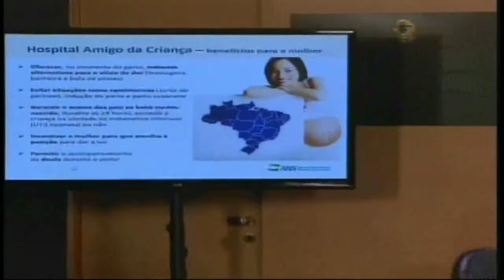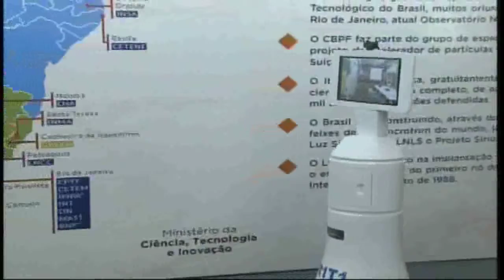Jornal da Amazônia | Normas Cesarianas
Ministério da Saúde cria normas para controlar indicação indiscriminada de cesarianas